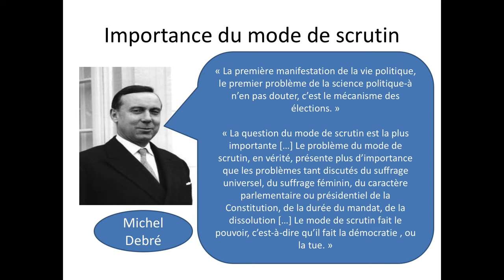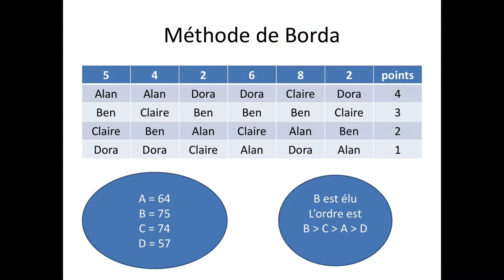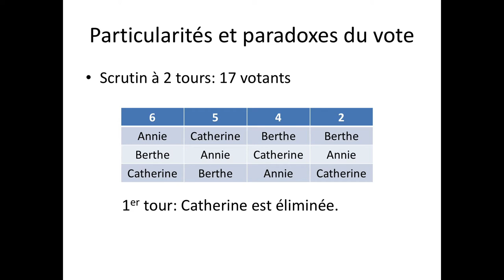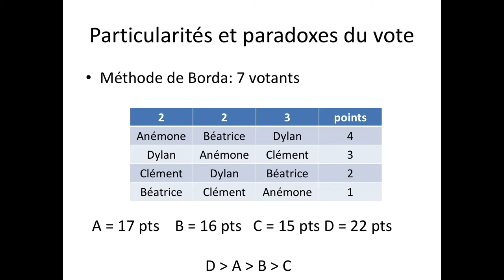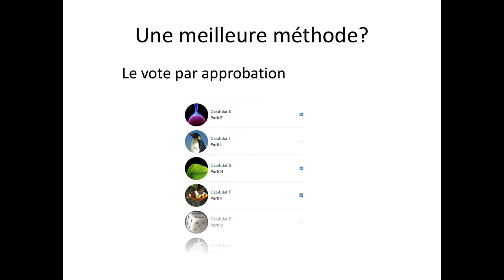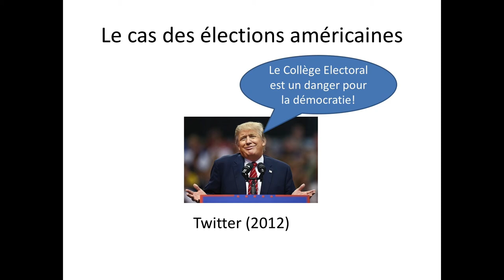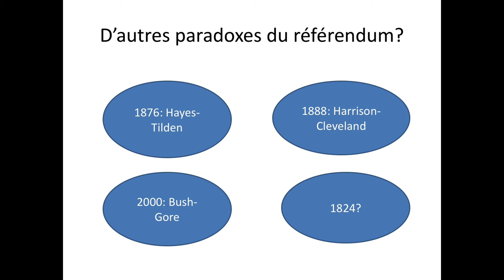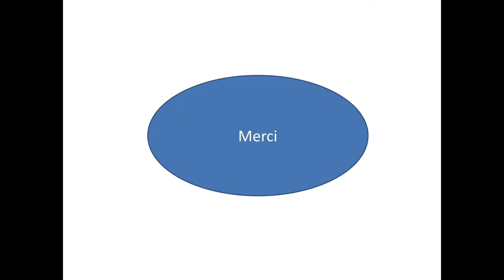Élections, pièges à cons ? Logique mathématique et démocratie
Mathieu Martin, professeur en sciences économiques à l’université de Cergy-Pontoise

Lors de périodes électorales, nous oublions souvent que le choix d’un ou plusieurs candidats dépend directement de la règle de vote employée et celle-ci est rarement discutée et mise en cause. Qui sait qu’en France, dans certaines élections, l’on peut faire gagner son candidat favori en allant à la pêche plutôt que de voter pour lui ? Comment Donald Trump est-il devenu Président des États-Unis en ayant moins de votes populaires que son adversaire ? L’analyse technique des systèmes électoraux met souvent en avant des situations étranges, contre-intuitives, paradoxales. Les mathématiques permettent de comprendre l’importance du mode de scrutin. Mathieu Martin abordera ces problèmes au travers d’exemples simples pour éclairer une réalité souvent complexe.